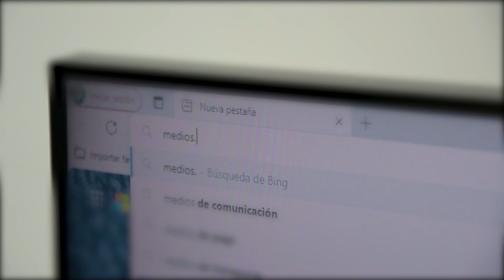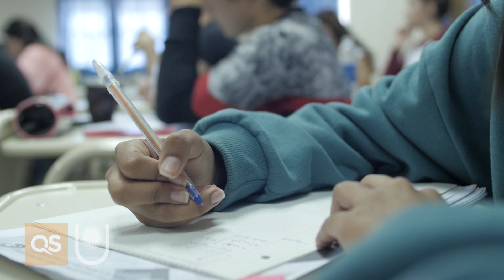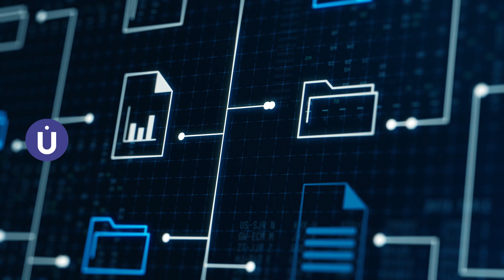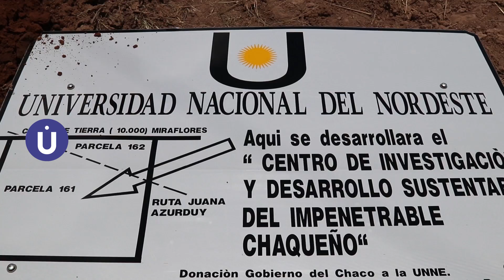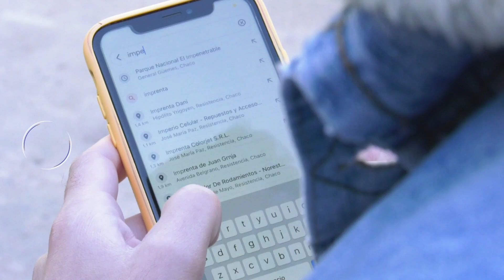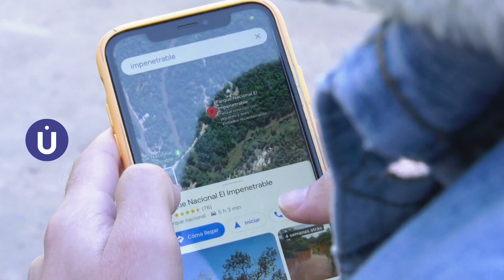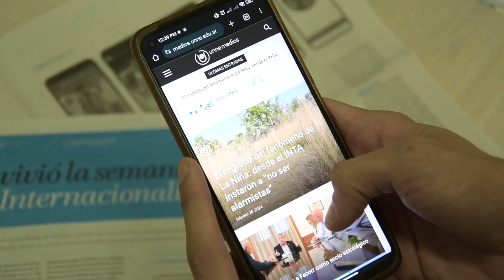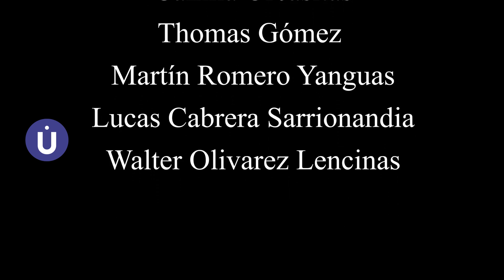Punto UNNE - Episodio 27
Investigadores del Centro de Ecología Aplicada del Litoral (CECOAL) explican los riesgos de la introducción de plantas y animales exóticos en un ecosistema. Este y otros temas en el episodio 27 de Punto UNNE.